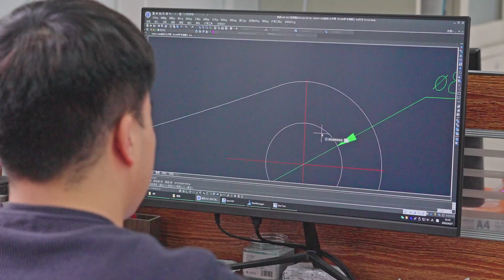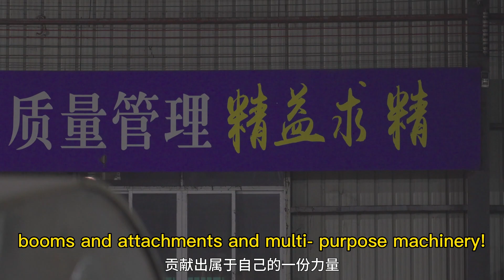Woo! A Powerful Factory That Supports OEM ODM Excavator Boom Arm--Zhonghe Machinery